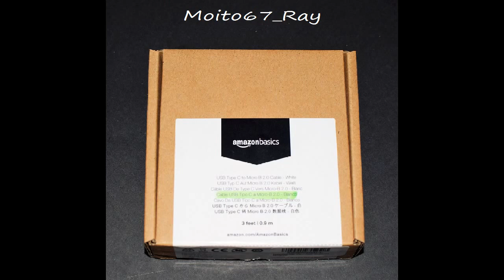Cable USB-C a Micro USB-B 2.0, 0.9 m Blanco, AmazonBasics L6LUC002-CS-R